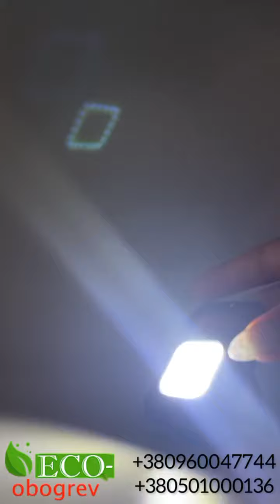Ліхтарик-брелок туристичний багатофункціональний W5130, 6 режимів освітлення, магніт, Type-C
Світлодіодний ліхтарик стане в пригоді в різноманітних ситуаціях: у вечірні години підчас прогулянки містом або на відпочинку в лісі, якщо раптово виникнуть проблеми з електропостачанням або знадобиться терміновий ремонт автомобіля.

Також, у нашому магазині є ще багато корисних речей, а саме:
Контакти: інтернет-магазин економних систем альтернативного опалення, одягу з підігрівом та туристичних товарів
- сайт виробника енергоефективних керамічних та інфрачервоних електрообігрівачів